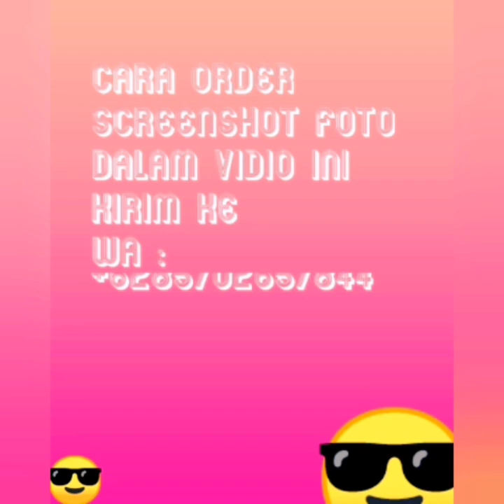HIJAB PASHMINA SIMPLE BORDIR BUNGA CANTIK DENGAN HIJAB INSTAN+ MASKER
Assalamualaikum wr.wb
Kali ini yang direcomendasikan untuk kakak kakak prodak prodak hijab simple bordir +masker yang cantik cantik banget dengan qualitas ori. Dengan warna yang cantik dengan style model yang unik dan cantik cantik banget.Bisa disesuaikan dengan warna pakean yang akan kakak kenakan.